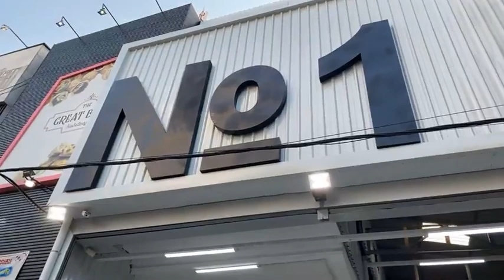🚘 ការបង្ហាញរូបរាងថ្មី​ទាំងស្រុងនៃត្រកូល Lexus ទាំង 3 ម៉ូដែល LX600 RX350 NX350 ✨(The 3 Brothers)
🏡 ទីតាំង : #438 ម៉ៅសេទុង , ខាងត្បូងស្តុបទេពផន 50m ជាប់លក់ធុងជ័រ